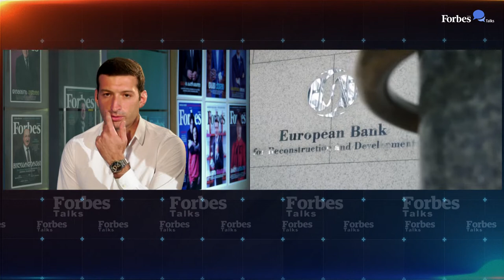ForbesTalks - ელენე კვანჭილაშვილის ინტერვიუ მიხეილ ხიდურელთან და რევაზ ვაშაკიძესთან - 4 ივლისი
ელენე კვანჭილაშვილი,(Elene Kvanchilashvili) Forbes Georgia; აღმასრულებელი რედაქტორი
მიხეილ ხიდურელი (Mikheil Khidureli) აწარმოე საქართველოში; ხელმძღვანელი
რევაზ ვაშაკიძე (Revaz Vashakidze) ჩირინა; დამფუძნებელი